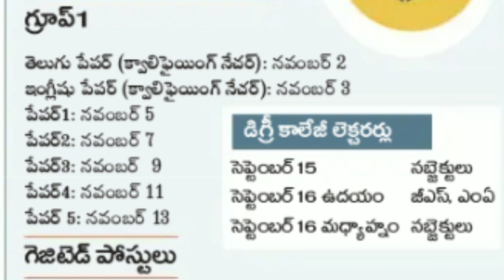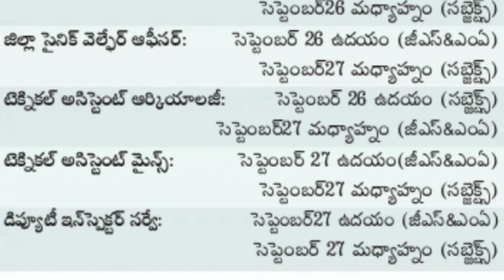APPSC revised exam schedule||group 1 exam schedule